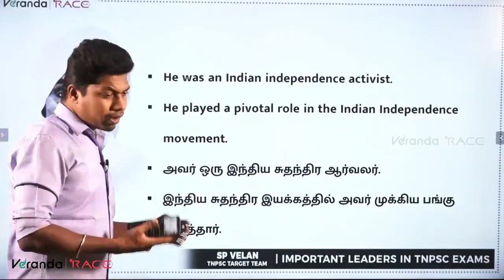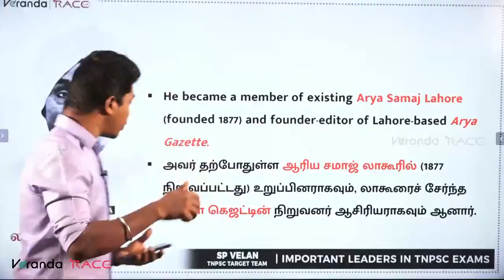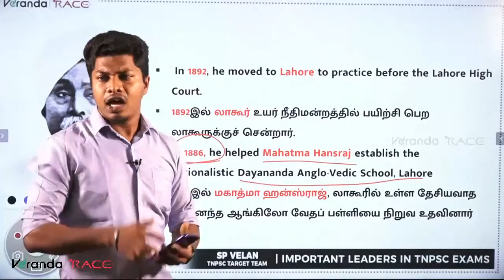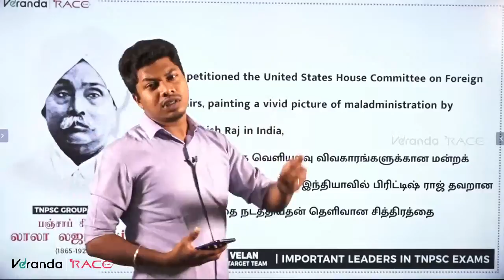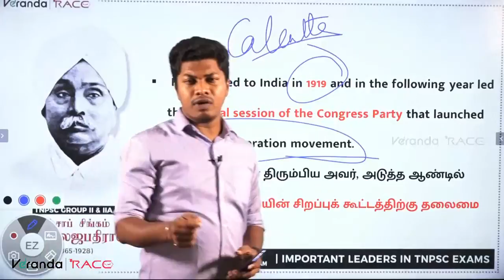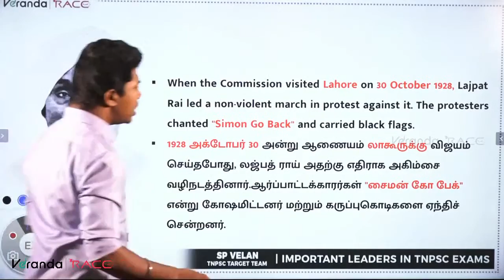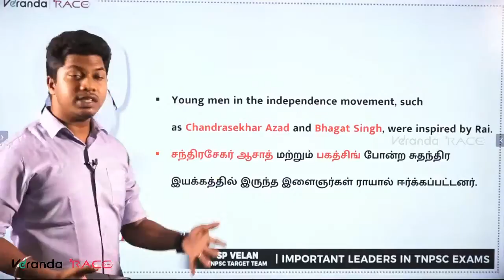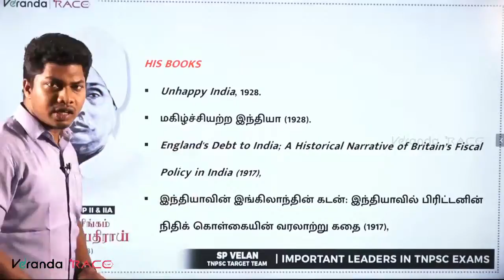Lala Lajpat Rai | Important Leaders in TNPSC | Unit 8 | TNPSC Gr I, II & IIA, IV | Veranda Race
முதல் முயற்சிலேயே TNPSC தேர்வில் வெற்றி பெற Lala Lajpat Rai | Important Leaders in TNPSC | Unit 8 | TNPSC Gr I, II & IIA, IV | Veranda Race